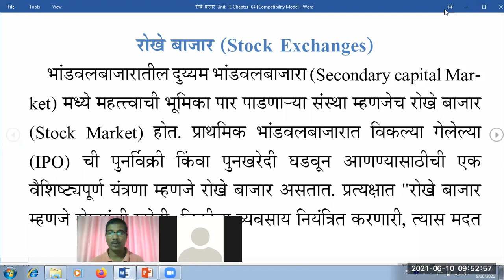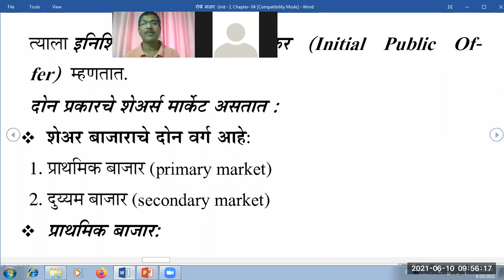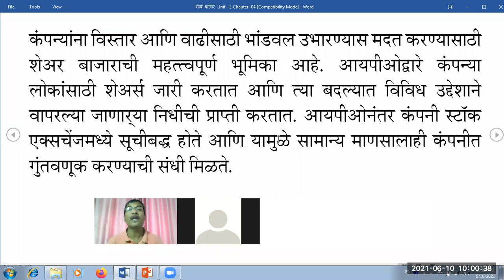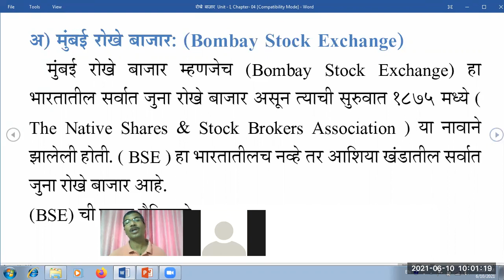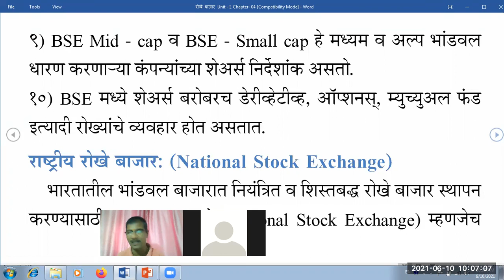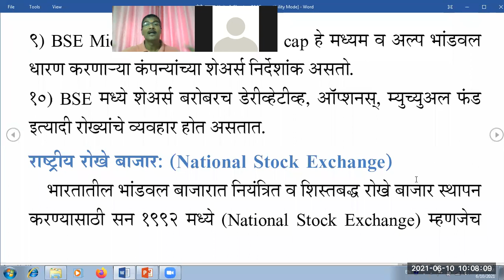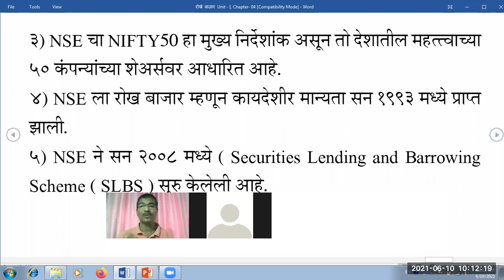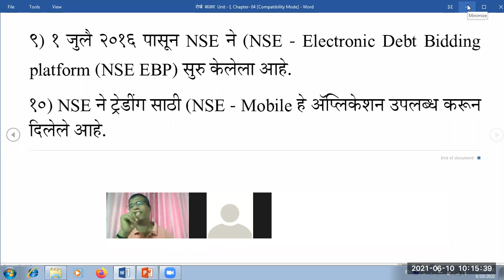रॉखेबाजार (भाग -४)